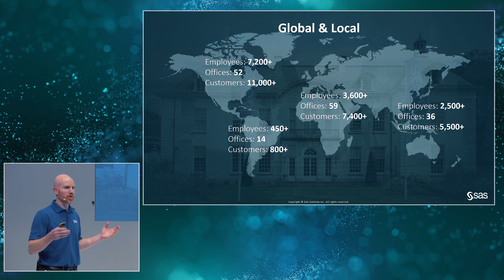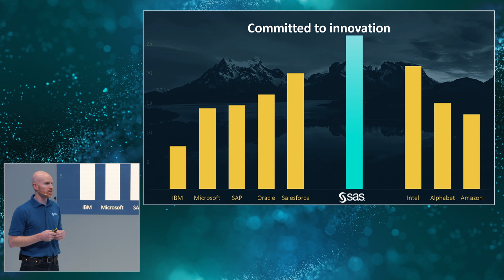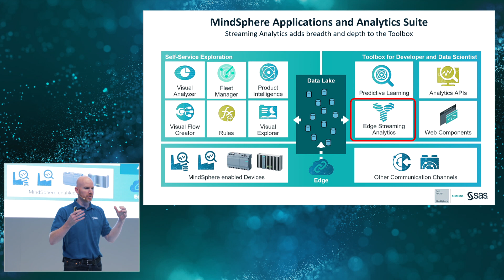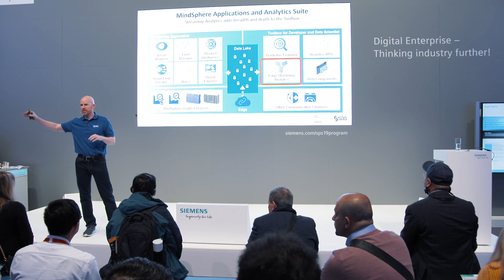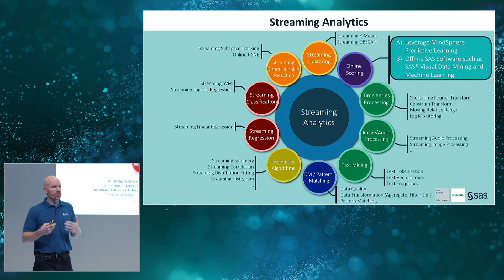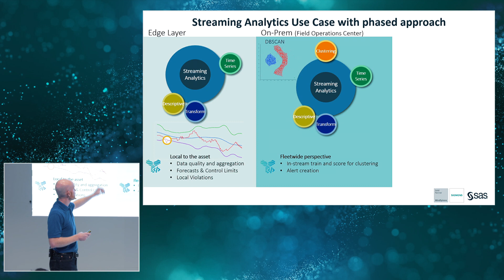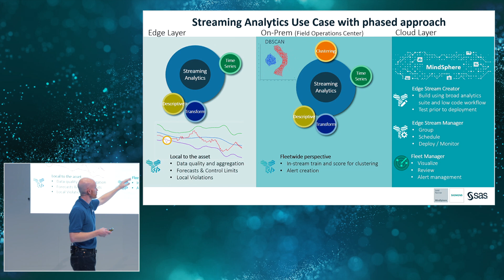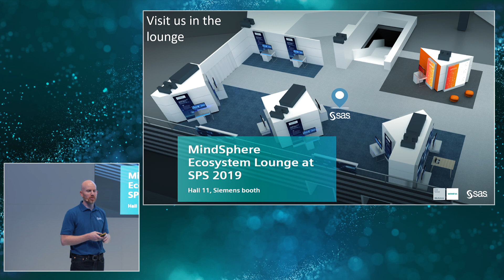SAS Institute: empower and inspire with the most trusted analytics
SAS teams up with Siemens MindSphere to create state of the art streaming analytics solutions for MindSphere based on SAS technologies integrated with MindSphere and specific for various industry verticals. The SAS technology offers easy implementation for the persons with business knowhow to generate and deploy true streaming analytics anywhere in the system from the edge to the enterprise level.